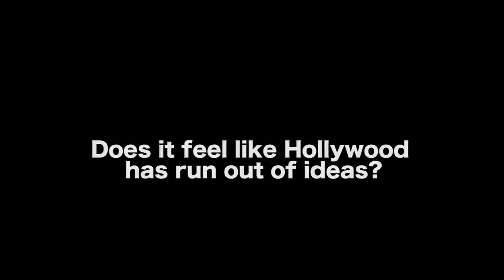Has Hollywood Run Out Of Ideas? - Peter Katz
Peter Katz is CEO of the management and production company Story Driven. Story Driven clients have worked with studios and streamers including Netflix, Hulu, Amazon, Universal, Lionsgate, Orion TV, A&E Studios, Landmark Studio Group and Stage 13. Story Driven clients have worked with production companies including Atomic Monster, Gunpowder & Sky, 87Eleven Entertainment and Ghost House Pictures. Story Driven clients have screened their films at festivals including SXSW, Sundance, Tribeca Film Festival, TIFF, AFI Fest and Fantastic Fest. Press outlets who have covered our clients include Entertainment Weekly, Forbes, Empire, Deadline, Hollywood Reporter, IndieWire and Vulture. Many of our clients are multi-platform storytellers. They create stories that live across the media landscape, as books, comics and podcasts.

AUDIO